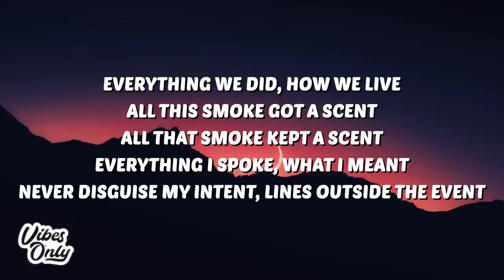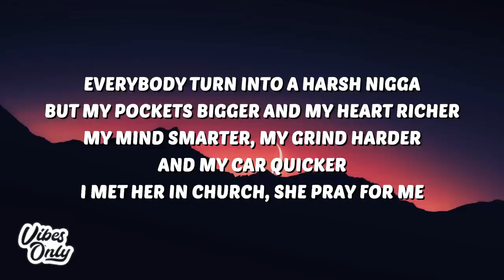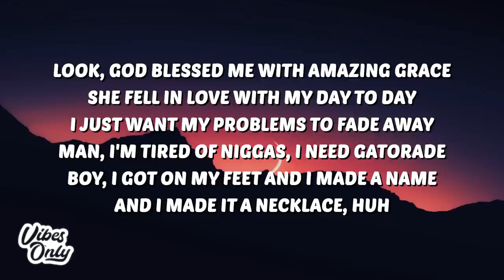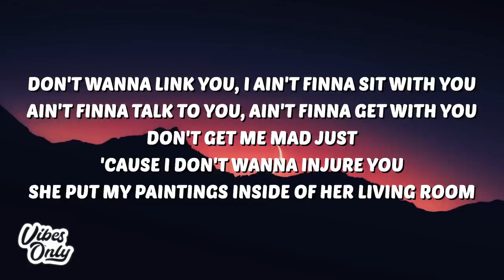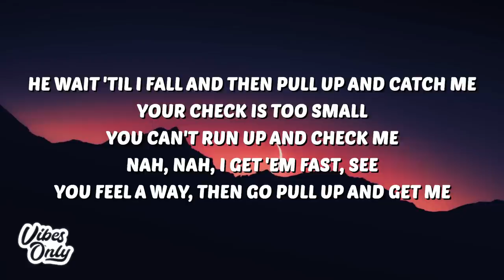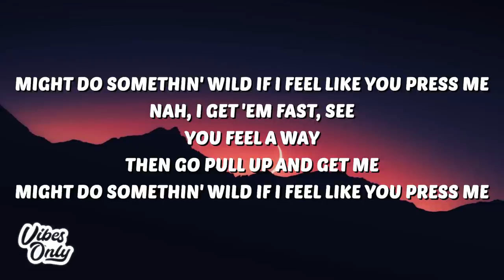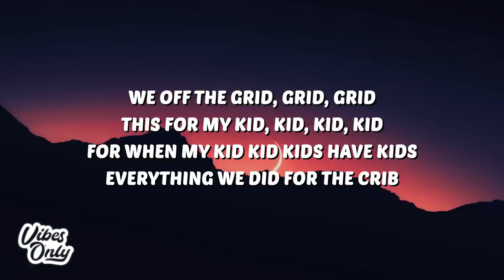Kanye West - Off The Grid (Lyrics) ft. Playboi Carti & Fivio Foreign